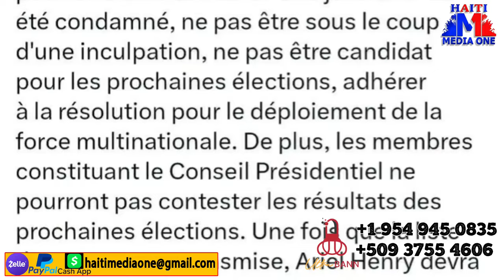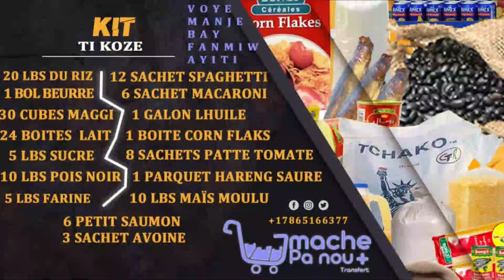Andre Michel Pran Lwa, Ariel Remet Demisyonl E Sou Wout Pran Kod